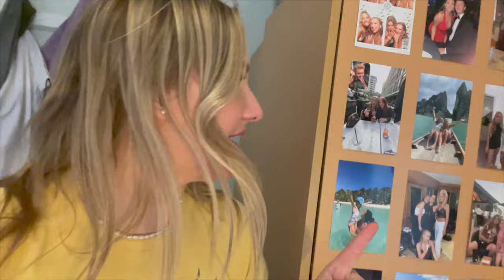MOVING TO UNI VLOG! *first year halls* organising my room, food shop etc.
MOVE TO UNI WITH ME - MOVING VLOG! this is my first vlog at uni and I'm so excited to bring you along with me, hope you enjoy :)

*Watch my latest video here (UNI SUPPLIES HAUL):

FAQs:
*Camera and lens? Canon EOS 800d and 18-35mm lens
*Age? 20 (my birthday is the 12th October)
*University? I do law at the University of Manchester
[21,571]

xoxo,
Jasmine :-)